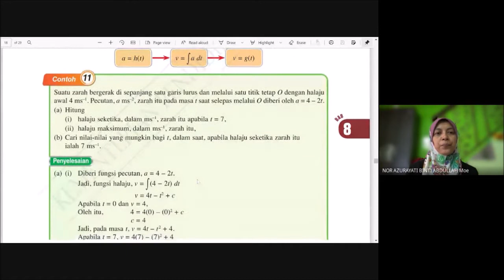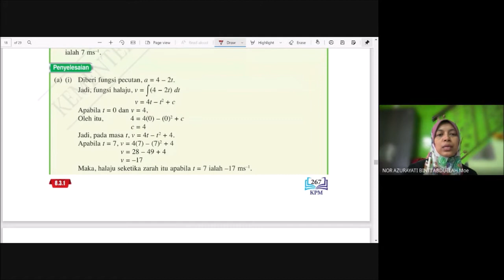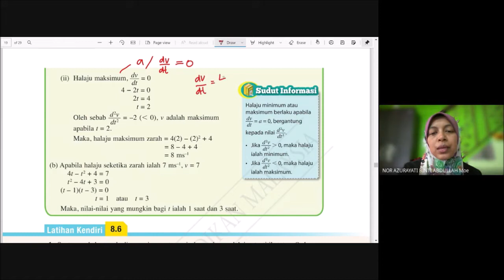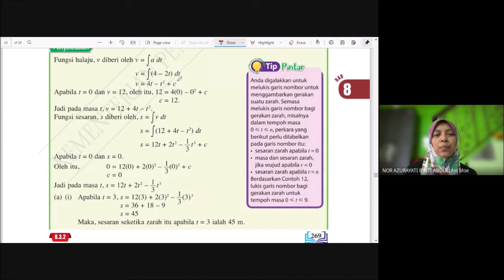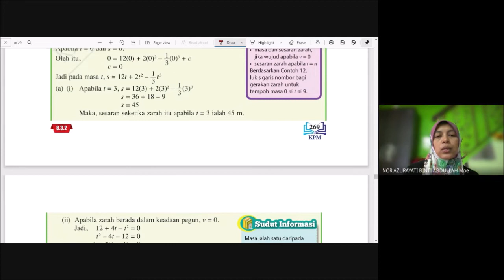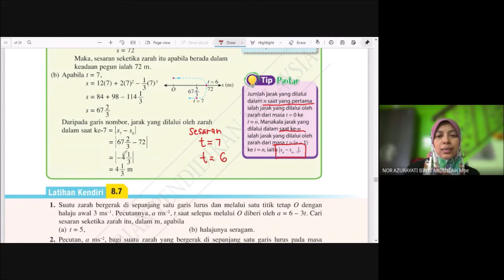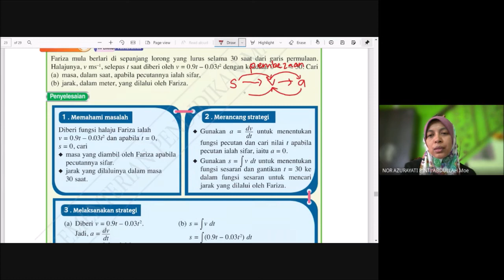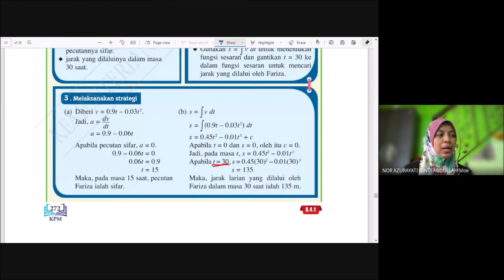Matematik Tambahan KSSM T5 : Kinematik Gerakan Linear - part 3